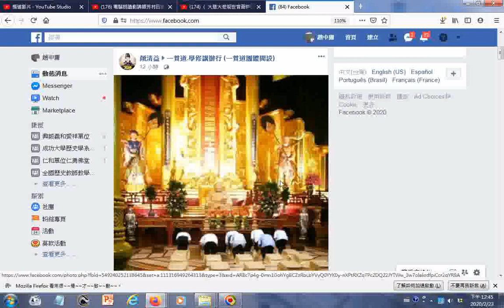參拜 皇母無生老母是先天母、靈性之母